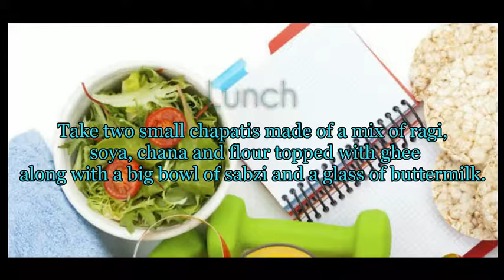How to reduce 30 kg weight in one month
How to Lose 30kg Without Going to the Gym